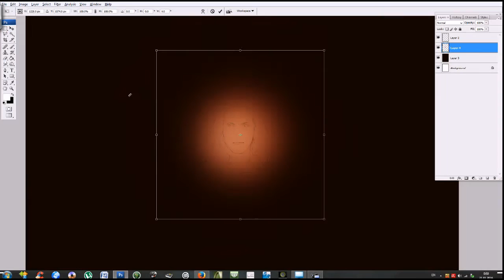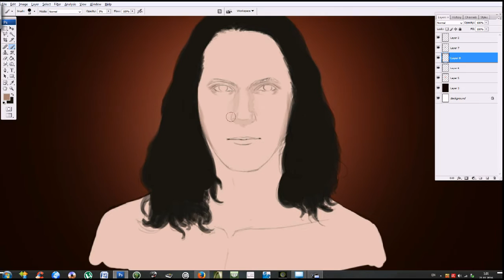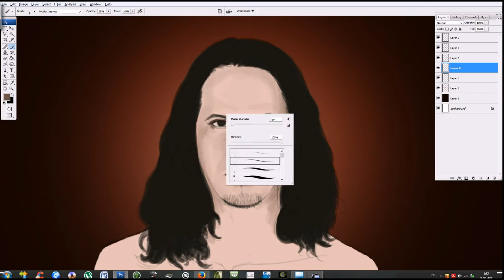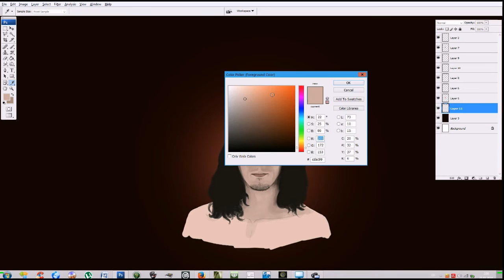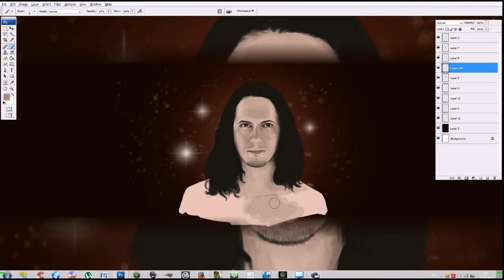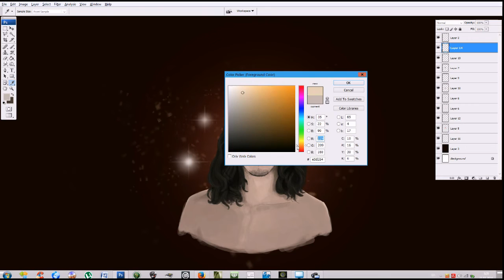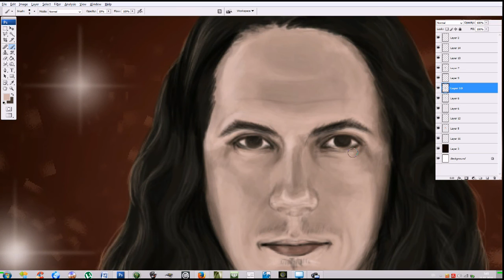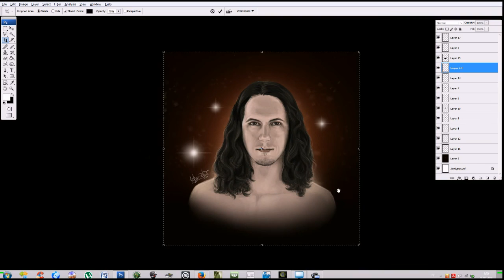Daria Intoxicated - the portrait of Alessandro Conti (speedpainting)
I'm drawing a series of favourite persons' portraits, and here's the process of making the one of them.
This one is the portrait of a very talented singer and artist - Alessandro Conti, the voice of Luca Turilli's Rhapsody.
Hope you like it. It's my first try in making this kind of videos :)

Lots of love, Daria Intoxicated ^^~
P.S. Guess, whose music plays in the video :D